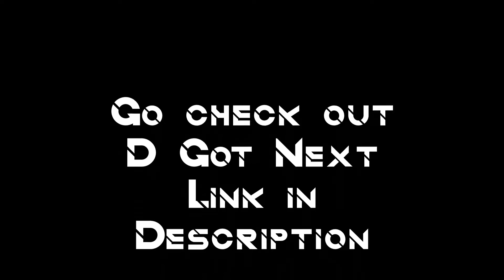Mortal - Elite Fortnite Montage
Thumbnail by D Got Next